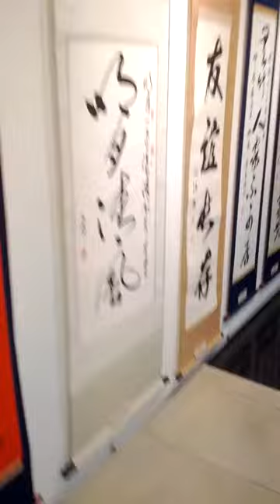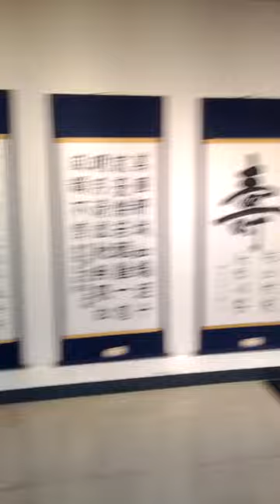2024(AH 1445) Korean Art Culture Show-02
Sun 14th Apr 2024(AH 1445 Shawwal 5th)...
This is 2024(AH 1445) Korean Art Culture Show by Kang Shin Woong teacher again.
So I visited there Ahn Se Jin, my coin best friend again.
Anyway can we expect next Korean Art Culture Show.